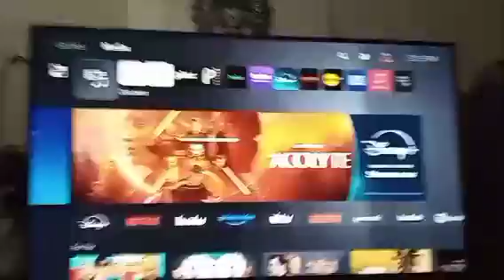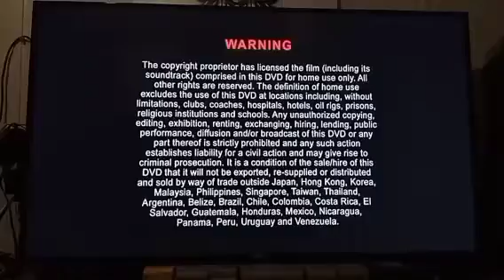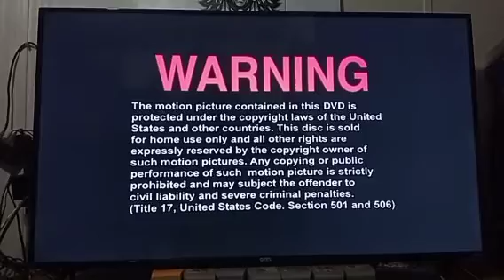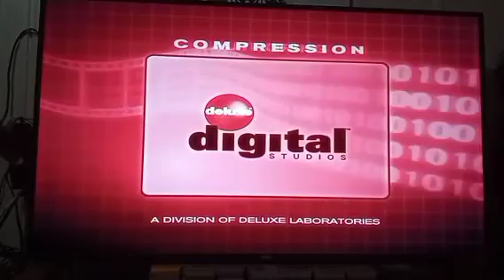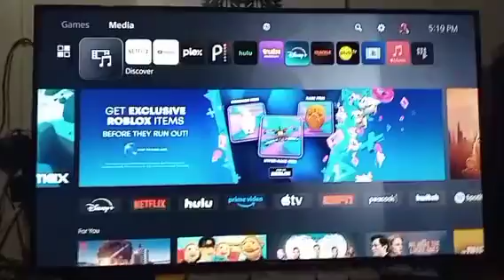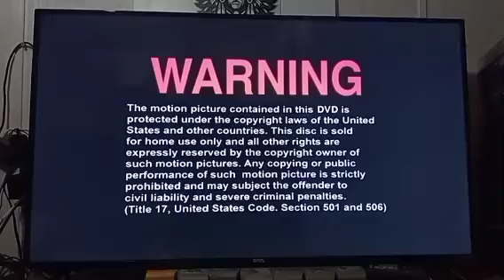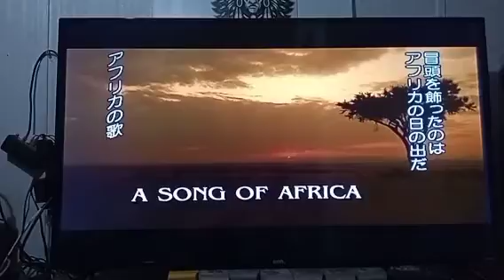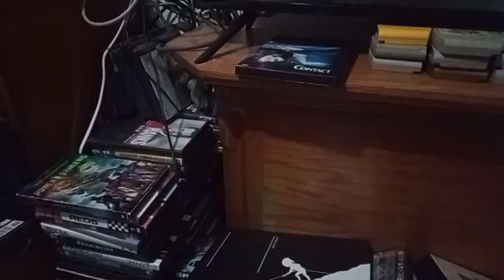Opening & Closing To Out Of Africa 2005 DVD (Brazil Copy)